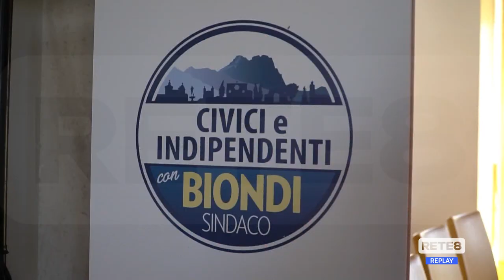L’Aquila - Sei liste per il Biondi-bis